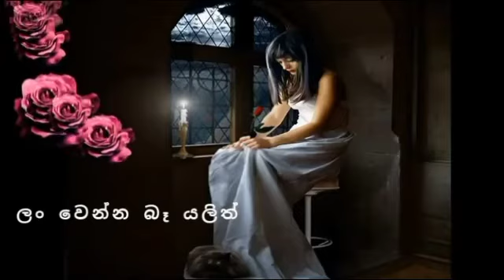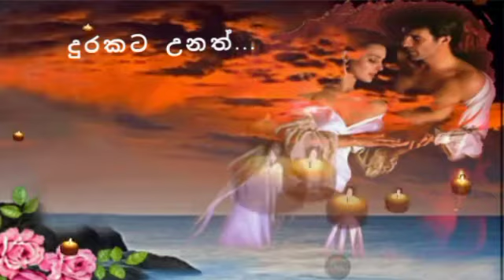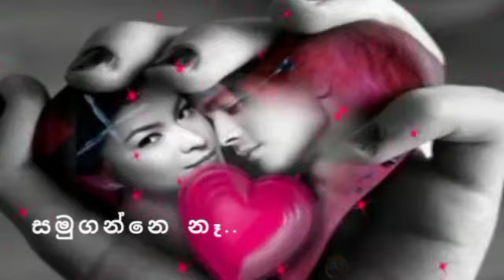(289)Daiwaye saradamin😭😭😭sasi kumar💔💔💔sri lanka supar song lyrics😭😭😭